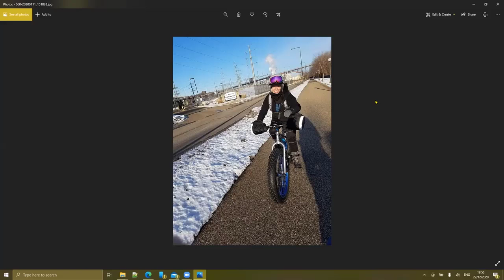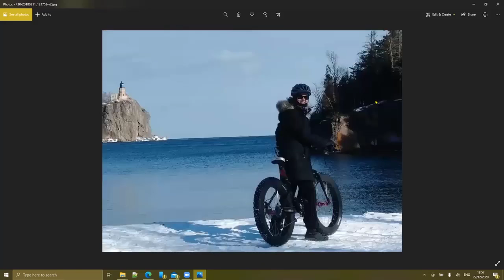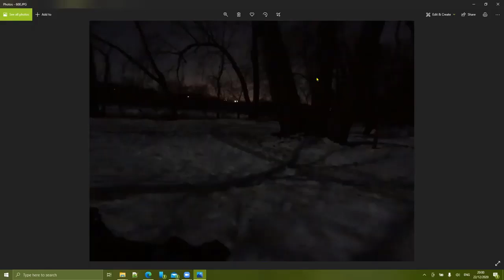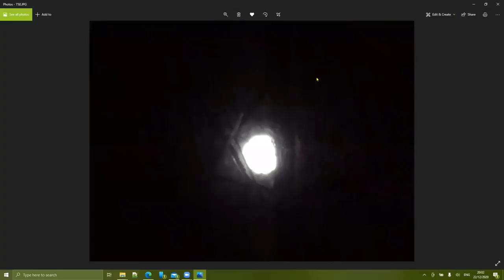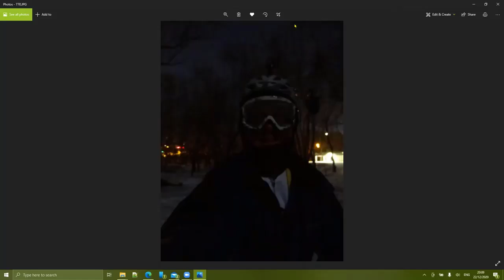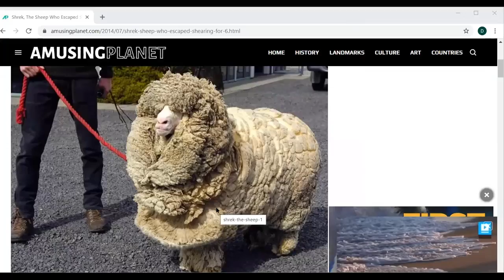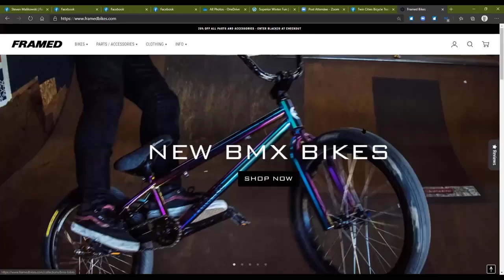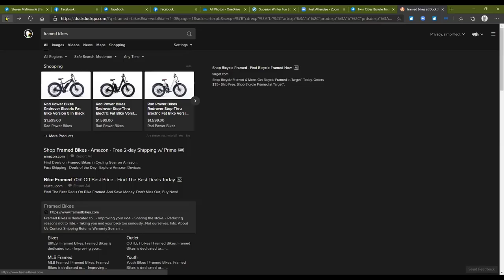12/22/20 Winter Cycling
You’ve probably seen people cycle in the winter but may have not tried it yet. In this presentation, Steven Malikowski will give tips for winter cycling. Many of the tips involve what you should wear, and that’s very similar to clothing you wear for cross-country skiing or winter hiking. Other tips will involve optional changes to a bike, where to ride, and there will be a short segment on riding under a full moon at night. Pictures of those night rides will be included.